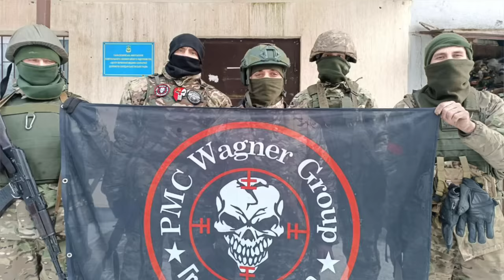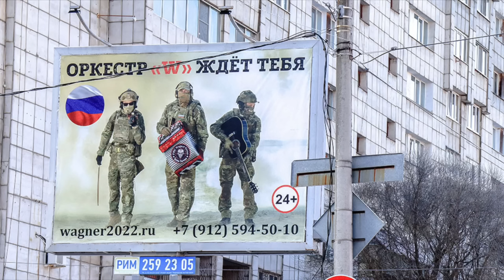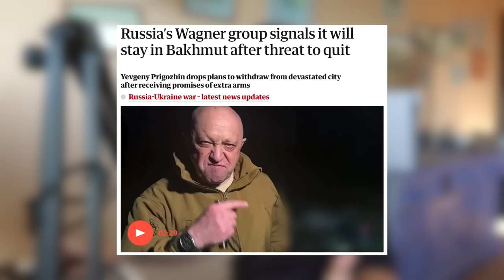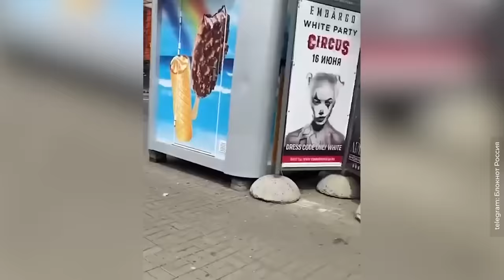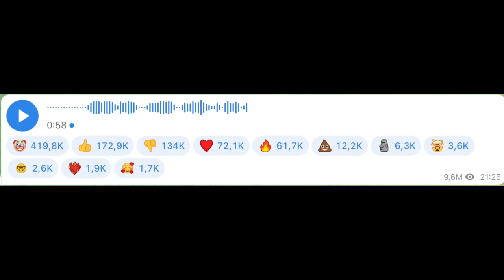Russian Reacts to COUP IN RUSSIA 🇷🇺 (it failed)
Russia is in chaos for the last few days: Yevgeny Prigozhin, the chief of Russia's private military force PMC Wagner organized an insurrection against Russia and the Russian Ministry of Defense, which is described by many as a rebellion or a coup in Russia. However, right in the middle of the entire coup Prigozhin announced that he will be withdrawing his forces, as he came to peace with the Russian government. So what exactly happened in Russia? How did Prigozhin take control of several cities in Russia? Why did this coup start and why did it end? What does this mean for the future of Russia? Let's talk about it! Smash like and sub for more thx xoxo